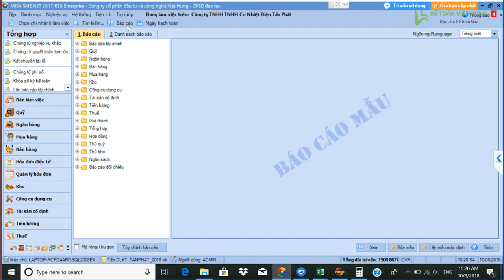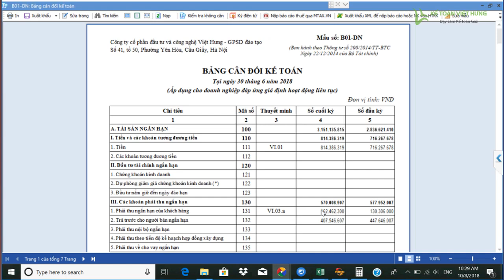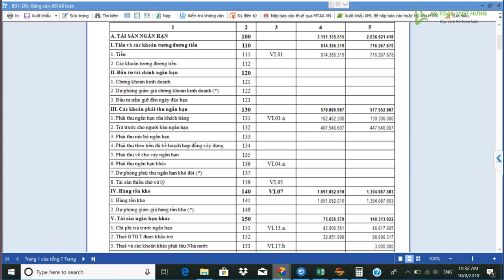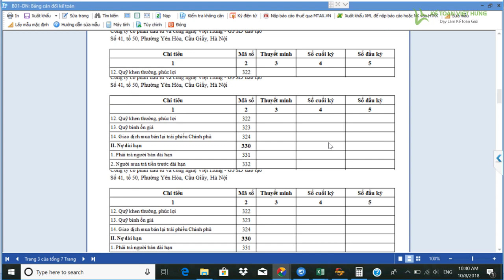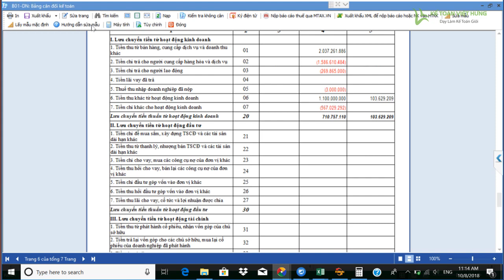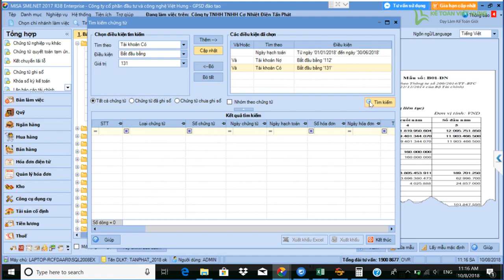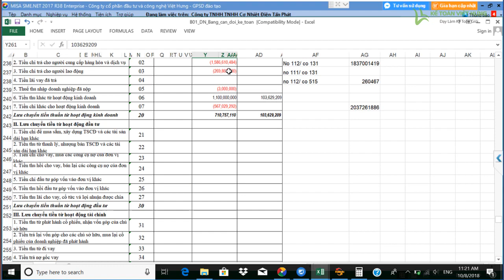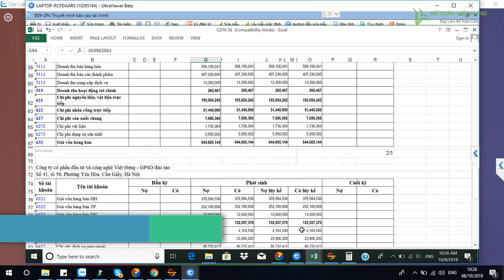Hướng dẫn cách quyết toán thuế thu nhập doanh nghiệp |Kế Toán Việt Hưng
Hướng dẫn cách quyết toán thuế thu nhập doanh nghiệp theo từng bước cụ thể sẽ được giáo viên của Kế Toán Việt Hưng giới thiệu chi tiết trong video dưới đây. Cùng xem để nắm rõ nghiệp vụ nhé kế toán viên

- Hoàn tiền: 100% nếu không hài lòng.
- Thời gian học: Vô cùng linh hoạt từ 8h30 - 23h00.
- Số buổi học: Không giới hạn.
- Giáo trình động: Cập nhật liên tục trên website.
- Chứng từ sống: Thật 100%.
- Giáo viên: 100% kinh nghiệm trên 3 năm.
- Hỗ trợ miễn phí: trọn đời.

1. Danh sách các khóa học KẾ TOÁN DOANH NGHIỆP

2. Danh sách các khóa học KẾ TOÁN HÀNH CHÍNH SỰ NGHIỆP

3. Danh sách các khóa học LÝ THUYẾT KẾ TOÁN

4. Danh sách các khóa học KẾ TOÁN QUẢN TRỊ